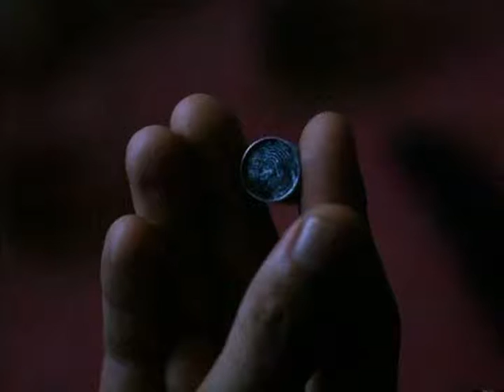Yesterday's Target трейлер для www kinokopilka tv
Их трое. Они читают мысли, обладают способностью телекинеза и могут еще многое. Они не такие, как все, а на руках у них одинаковые метки. За ними охотятся спец. службы во главе со злодеем МакДауэллом. Они могут угадывать будущее, усилием воли выхватить пистолет, но что они могут поделать против военной машины? Помогает им только общество, созданное помогать таким, как они.